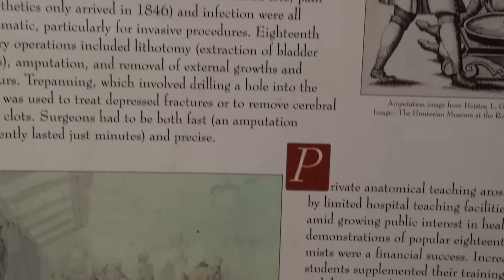OPEN HOUSE LONDON: Benjamin Franklin House (London, UK)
Benjamin Franklin House is a museum in a terraced Georgian house at 36 Craven Street, London, close to Trafalgar Square. It is the last-standing former residence of Benjamin Franklin, one of the Founding Fathers of the United States. The house dates from c. 1730, and Franklin lived and worked there for sixteen years. The museum opened to the public on 17 January 2006. The chairman is American-British investment banker and philanthropist John Studzinski.

The house is listed Grade I on the National Heritage List for England for its historic association with Franklin.